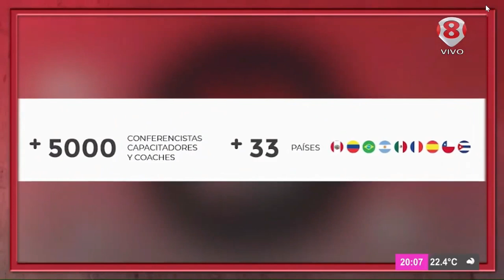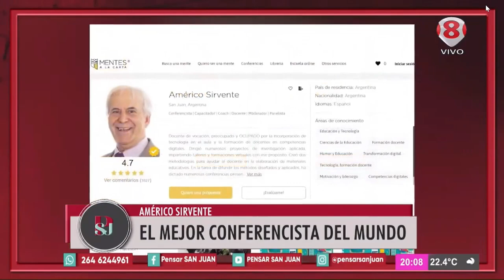Mano a mano con Americo Sirvente 1er conferencista a nivel mundial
Entrevista de María Silvia Martín y Osvaldo Benmuyal para Pensar San Juan en Canal 8